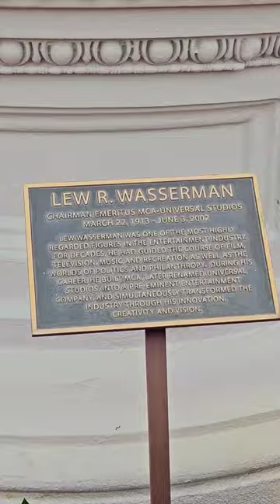Lew Wasserman at Universal